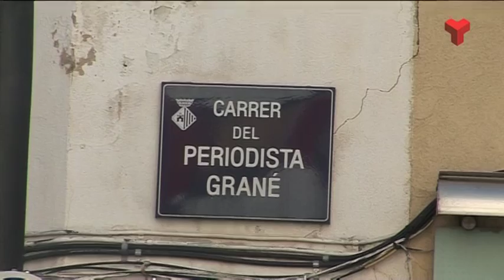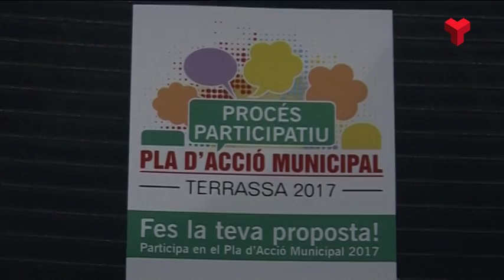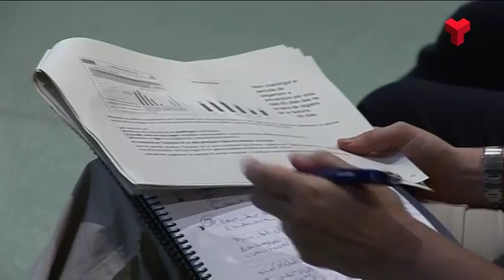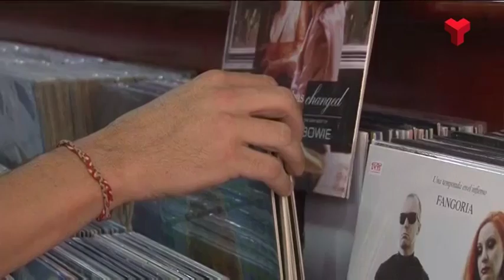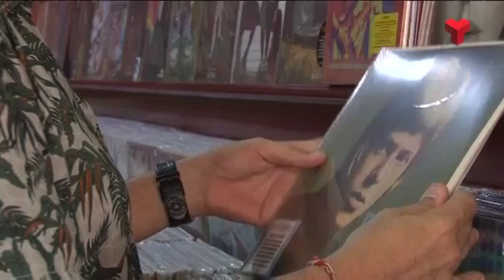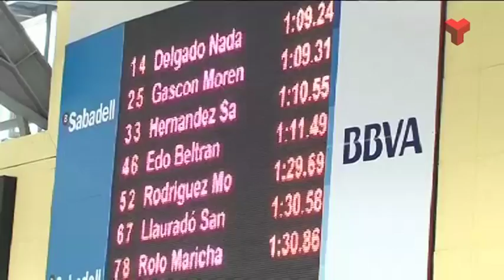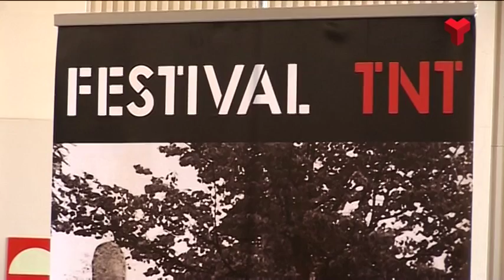Informatiu Tarda dimecres 07-09-2016 de Canal Terrassa